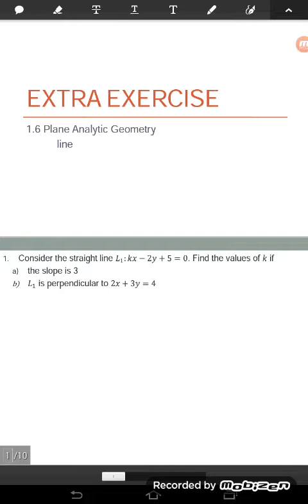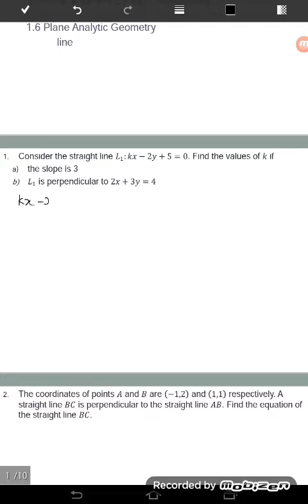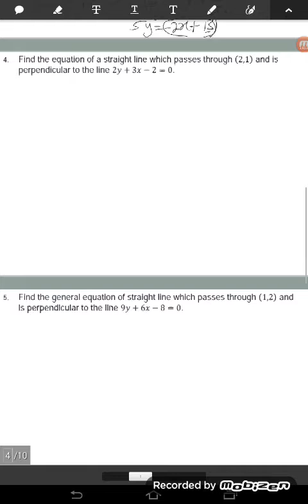Exercise for Equation of Line